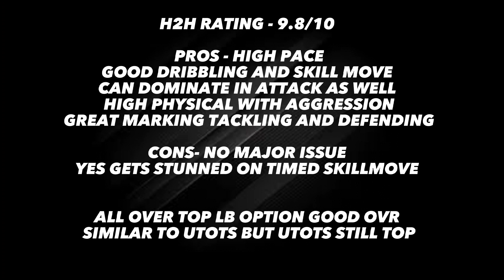STRONG LB! RETRO STAR THEO HERNANDEZ MAX RATED H2H GAMEPLAY AND REVIEW FIFA MOBILE 23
special credits - @Saumya_H2H
helped in getting honest review